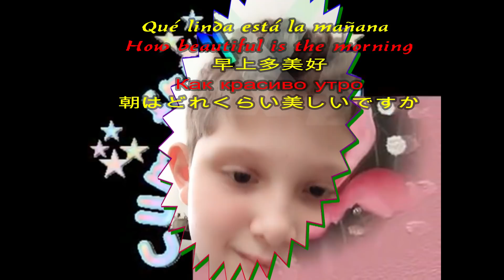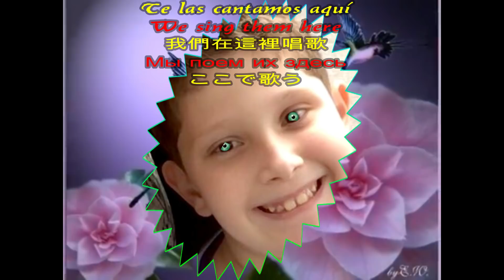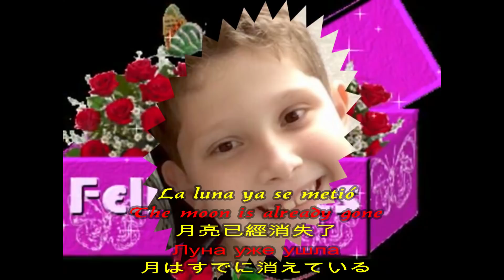Feliz cumpleaños - Happy Birthday - 生日快樂 -С днем рождения - ハッピーバースデー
Feliz cumpleaños
Happy Birthday
生日快樂